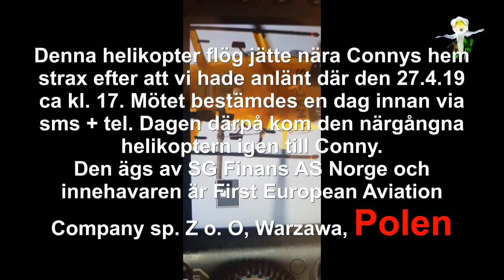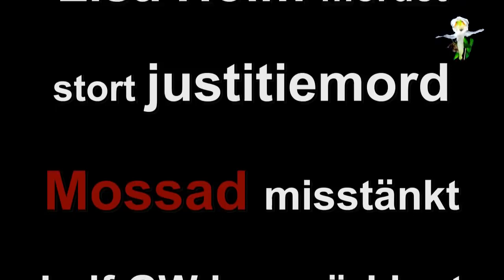Lisas mord är justitiemord Mossad misstänkt. Mirrored fr Henning Witte